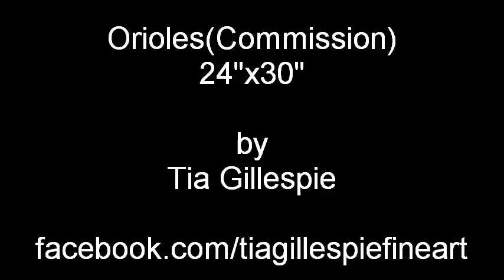Orioles (Commission) by Tia Gillespie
Please come visit my facebook page for more works and updates!

Orioles(Commission)
Watercolour on paper
24"x30"

by
Tia Gillespie